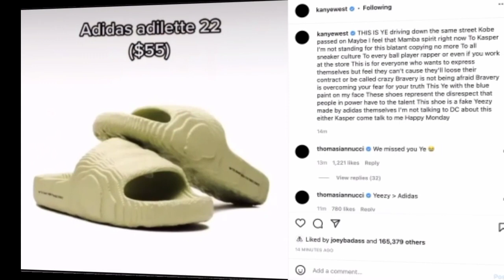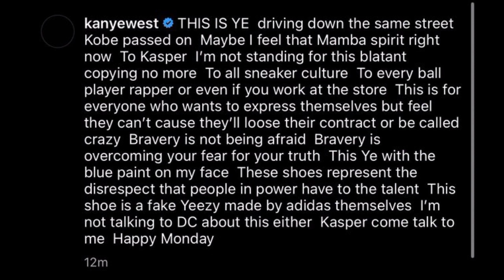Kanye West Calls Adidas’ New Shoe A ‘Fake Yeezy,’ Accusing CEO Kasper Rørsted Of ‘Blatant Copying.